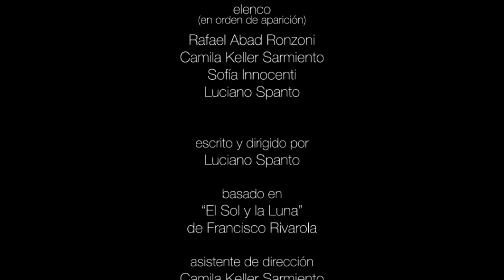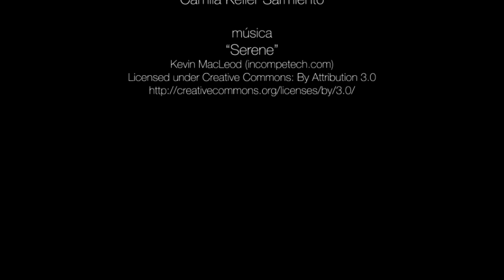El Sol y la Luna (The Sun and the Moon) | Short film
A melodramatic short film.

Written and directed by Luciano Spanto
Based on the poem "El Sol y la Luna" by Francisco Rivarola

Rafael Abad Ronzoni
Camila Keller Sarmiento
Sofía Innocenti
Luciano Spanto